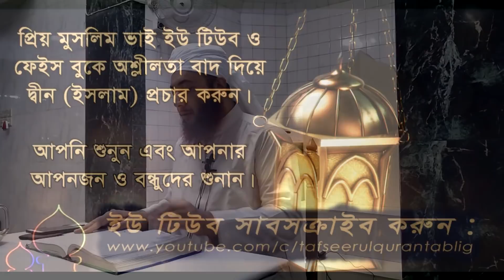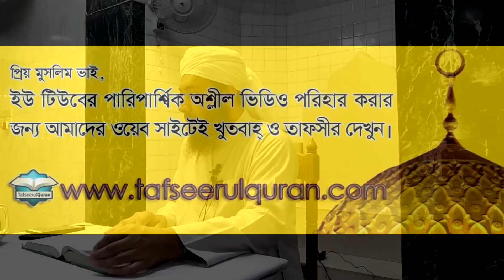আল কুরআনের বিশুদ্ধ তাফসীর সূরা আন-নাহল পর্ব - ১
ড. মোহাম্মাদ ইমাম হোসাইন (হাফিযাহুল্লাহ্)
বনানী সেন্ট্রাল জামে মাসজিদ, বনানী বাজার, ঢাকা।